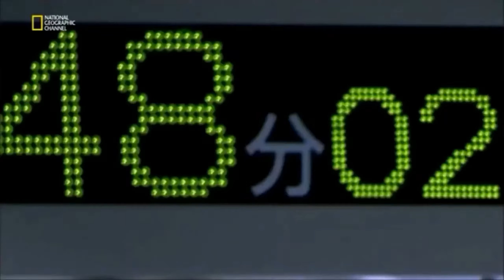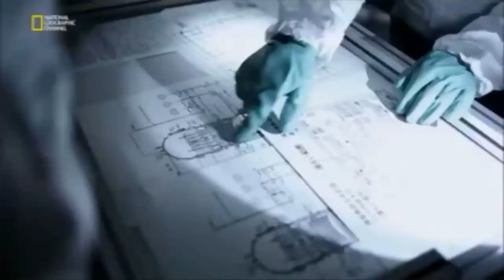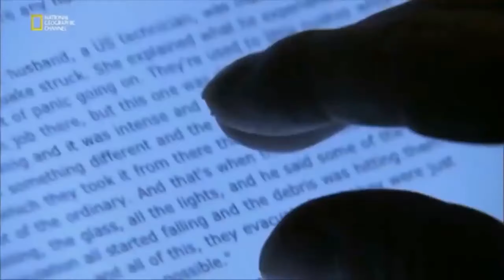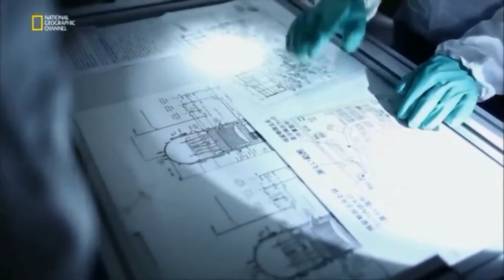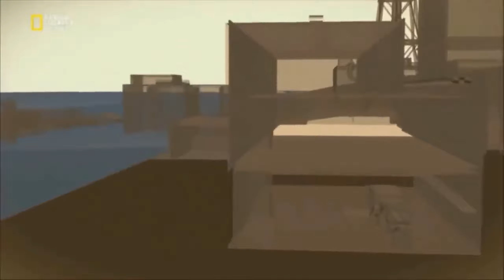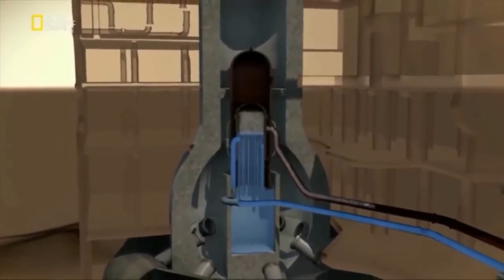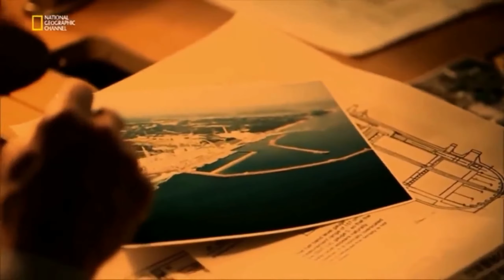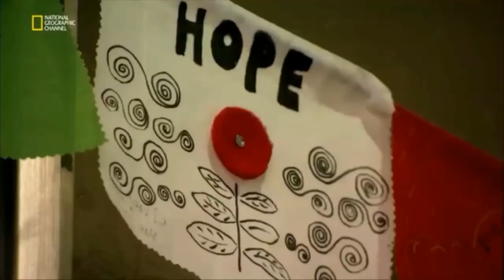Fukuşima Nükleer Santrali Kazası | Belgesel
2011 Tōhoku depremi ve tsunamisi sonrasında, 11 Mart 2011'de Fukuşima I Nükleer Santralinde atmosfere radyoaktif madde salınmasına sebep olan olaylar dizisidir.  Uzmanlar kazaları Çernobil felaketinden sonra en büyük ikinci nükleer kaza olarak tanımlamakla birlikte, tüm reaktörlerde sorun yaşanması kazaları bugüne kadarki en karmaşık nükleer kaza yapmaktadır.
Fukuşima  Nükleer Santrali kazaları 9.0 büyüklüğündeki 11 Mart günü olan 2011 Tōhoku depremi ve tsunamisi sonrasında meydana geldi. Honşu adası açıklarında meydana gelen bu deprem,  Japonya'da büyük bir tsunamiye yol açtı. Tsunami nükleer santraldeki üç etkin reaktörün kapatılmasına sebep oldu. Santralde Tokyo Elektrik Güç Şirketi (TEPCO) tarafından işletilen altı tane kaynayan su reaktörü bulunmaktadır.
Tsunami elektrik şebekesine zarar verdi ve santralin jeneratörlerini su bastı, bu da santralde bir elektrik kesintisine neden oldu. Bunu takip eden soğutma eksikliği santralde kısmi erime ve patlamalara neden oldu, altı reaktörün tamamında ve merkezi kullanılmış yakıt tankında sorunlar meydana geldi. Deprem meydana geldiğinde 4, 5 ve 6 numaralı reaktörler yapılması planlanan bakımlar nedeniyle kullanılmamaktaydı. Diğer reaktörler depremden sonra otomatik olarak kapatıldı ve acil durum jeneratörleri reaktörleri soğutmak için su pompalarını çalıştırdı. Santralin 5.7 metrelik bir tsunamiye dayanabilecek önlem amaçlı bir duvarı vardı; fakat depremden 15 dakika sonra santral 14 metrelik bir tsunamiye maruz kaldı ve duvarın herhangi bir koruyucu etkisi olmadı. Tesisin elektrik şebekesiyle olan bağlantısı ciddi hasar aldı. Aşağıda bulunan jeneratörler de dahil olmak üzere tüm santral sular altında kaldı. Bunun sonucu olarak jeneratörler devre dışı kaldı ve santraldeki nükleer yakıt radyoaktivitenin bir etkisi olarak aşırı ısınmaya başladı. Tsunami nedeniyle meydana gelen su baskınları başka bölgelerden yardım gelmesini zorlaştırdı.

Kısa sürede 1, 2 ve 3 numaralı reaktörlerde kısmi erimenin kanıtları ortaya çıktı; hidrojen patlamaları sonucu 1, 3 ve 4 numaralı reaktörleri barındıran binaların tepe kısımları havaya uçtu; 2 numaralı reaktörün içindekiler bir patlama sonucu zarar gördü ve 4 numaralı reaktörde yangınlar meydana geldi. Bunun yanı sıra, 1-4 numaralı reaktörlerde saklanan kullanılmış yakıt tanklarındaki su seviyesinin düşmesi sonucu tanklarda aşırı ısınma meydana geldi. Radyasyon sızıntısından kaynaklanan korkular santralin etrafındaki 20 km çapındaki alanın tahliye edilmesine sebep oldu, bu sırada 170 ile 200 bin kişi tahliye edildi. Santraldeki işçiler aşırı radyasyona maruz kaldı. 11 Nisan 2011 günü Japonya Nükleer Güvenlik Kurumu, Fukuşima Daiçi nükleer santralindeki nükleer sızıntının tehlike derecesini Radyolojik Durum Ölçeği'ne göre 7'ye yani Çernobil reaktör kazasıyla aynı seviyeye çıkarmıştır. Felaket düzeyini en üst seviyeye çıkarma konusundaki nihai kararın ise uluslararası uzmanlardan oluşan bir ekip tarafından daha sonra verilebileceğini açıklandı.